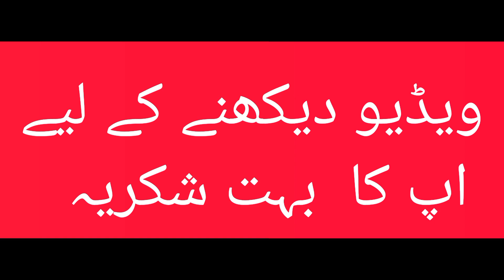Mf 375 tractor for sale model 2018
MF 375 tractor for sale model 2018 in Pakistan Punjab